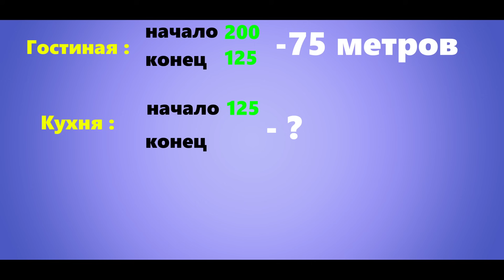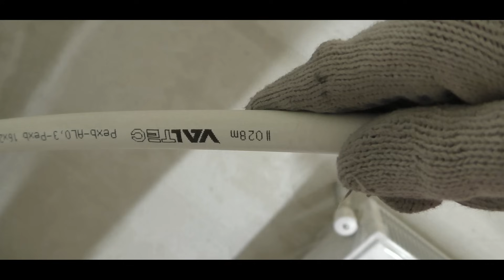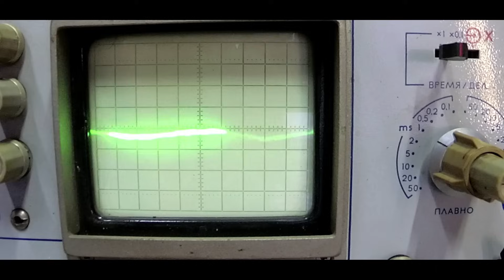⚫ТЕПЛЫЙ ПОЛ Своими Руками ОТ и ДО | Быстро и Просто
Как сделать ТЁПЛЫЙ ВОДЯНОЙ ПОЛ своими руками от А до Я | БЫСТРО и ЛЕГКО!
В этом ролике я покажу все этапы монтажа теплого пола, подключение коллектора, один из способов крепления трубы по бетонному полу, опрессовка всей системы, а также возможные ошибки и полезные советы.

✔ Я в ВКонтакте:
*Instagram, продукт компании Meta, которая признана экстремистской организацией в России
✔ Телеграм-канал Стас Лебецкий. Ремонт и Отделка

❗ Возможно все. На невозможное просто требуется больше времени!!!
С Вами Мастер строительно-отделочных работ Станислав Лебецкий
Если Вам понравилось это видео: